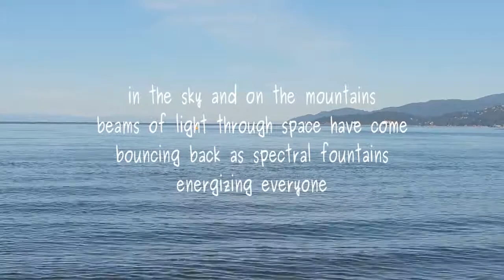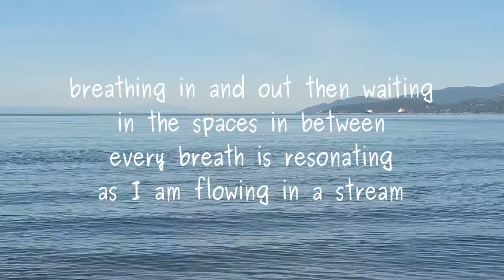Waking on the Beach